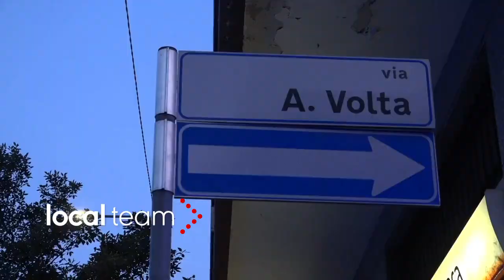Appartamento in fiamme a Bresso: cinque persone intossicate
Un incendio è scoppiato in un appartamento di un palazzo di sei piani a Bresso. E’ accaduto nella serata di sabato, in via Alessandro Volta.
Le fiamme hanno velocemente avvolto un appartamento al quinto piano. Cinque le persone intossicate.
Sul posto sono intervenute sei squadre dei vigili del fuoco.